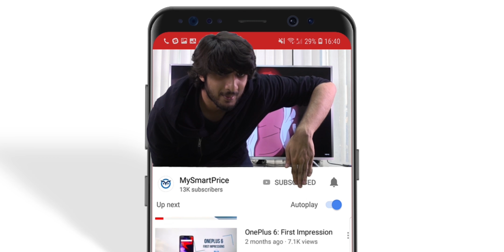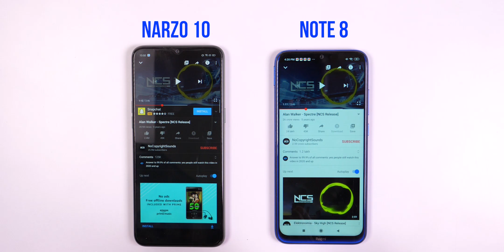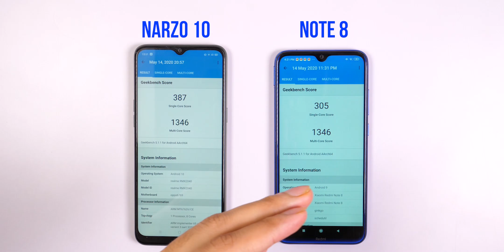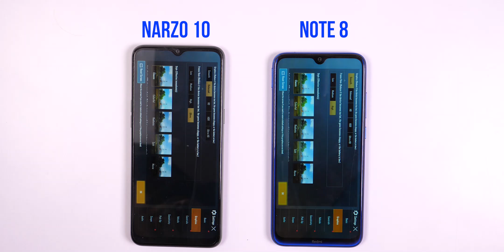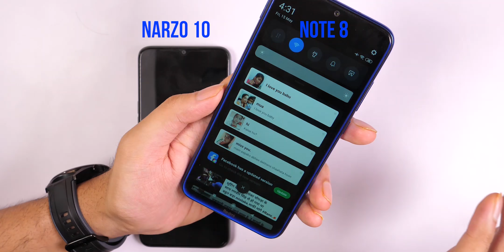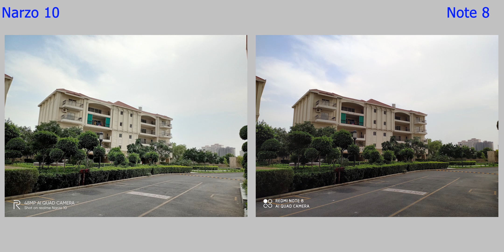Narzo 10 vs Redmi Note 8: PUBG Test | Camera Comparison | Detailed Pros and Cons [Hindi]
In this video we do Realme Narzo 10 PUBG test and Realme Narzo 10 Camera Review and Realme Narzo 10 vs Redmi Note 8, Realme Narzo 10 vs Redmi Note 8 Camera comparison